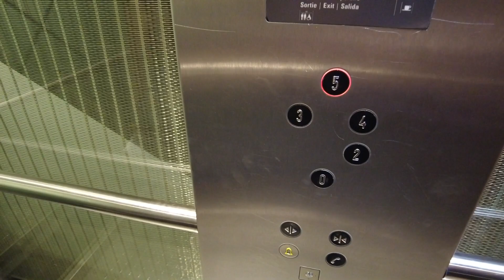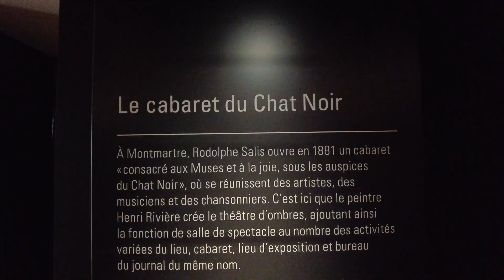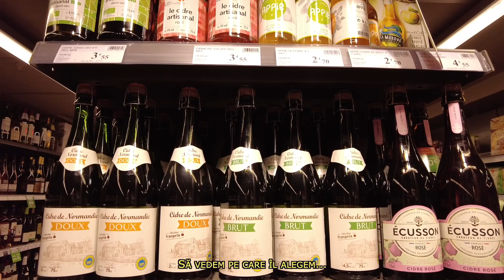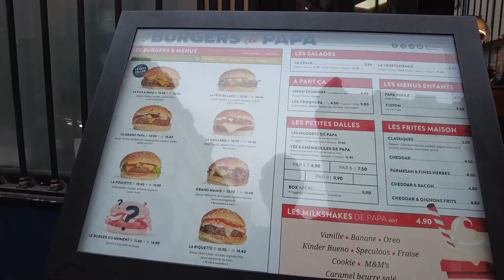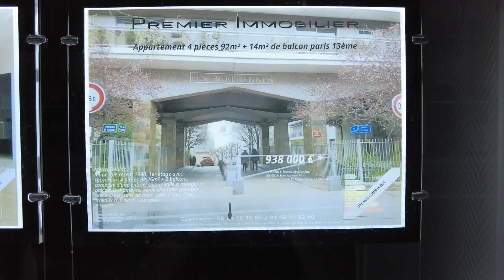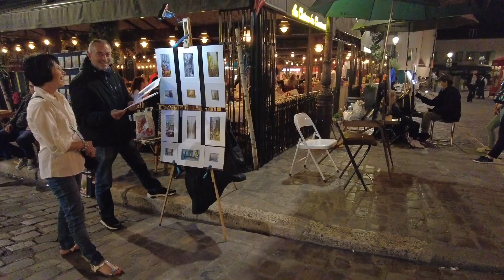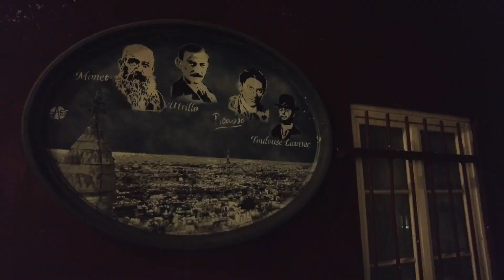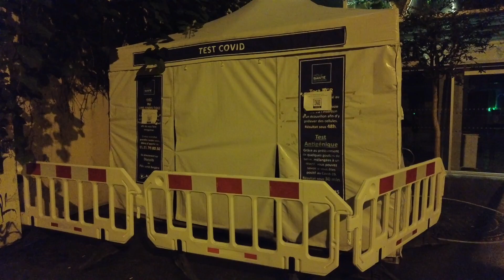Paris City Break - Ziua 3/Day 3 (Musee d’Orsay, Montmartre, Moulin Rouge)